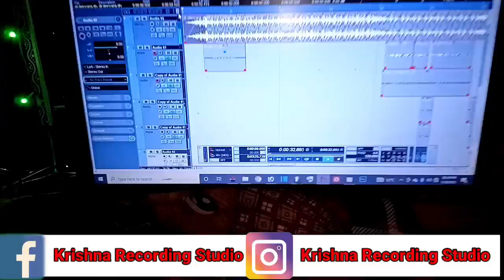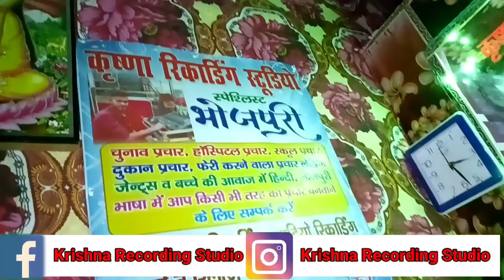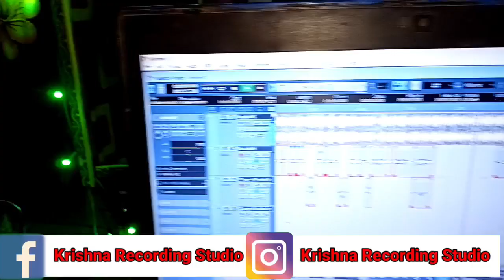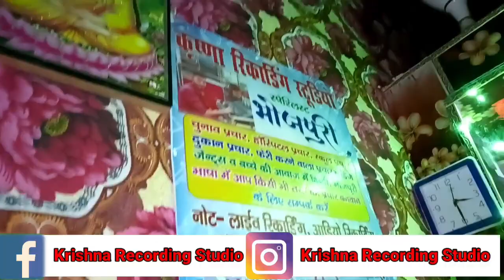Odani Tohar Sakre bich bazar main vk max new song bhojpuri krishna recording studio sampurna nagar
ओढ़नी तोहर सरके बीच बजार में Vk max krishna recording studio sampurna nagar Vk max new song bhojpuri